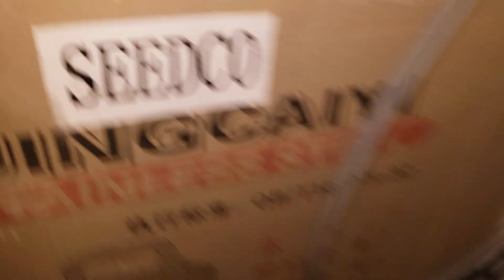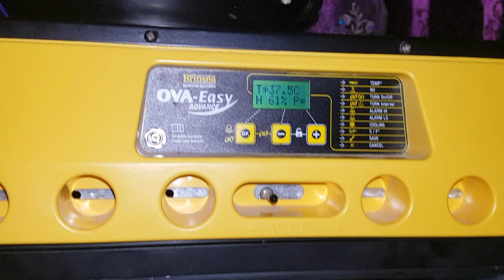Mashiinka ukunta dilaaciya iyo mashruucayga Digaag Sold waan iibiyay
Halkan waxaan idiinku soo gudbiyay Mashiin dilaaciya Ukunta Digaaga oo 3 Isbuuc u badalaya Digaag waana mashiib aas u ah Mashruu  yada digaaga.

Fadlan ciduu u baahan inay isla soo xidhiidho ha igala soo xidhiidho